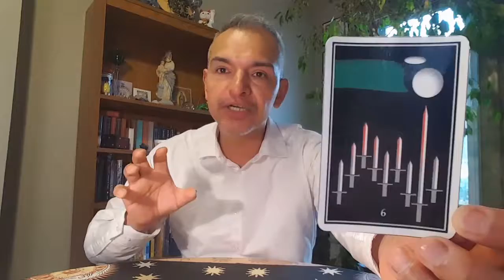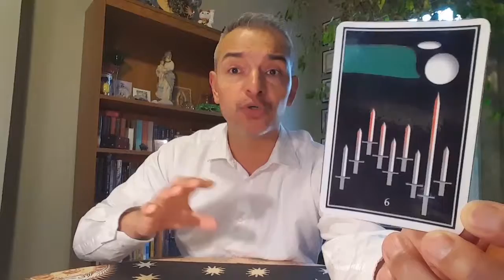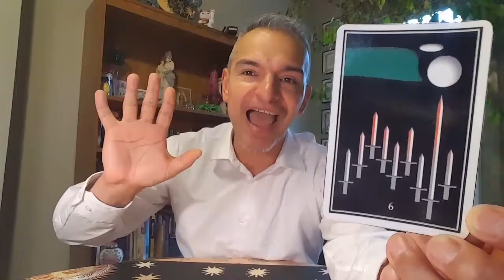4/20/17 TodaysTarot 9SwordsReversed 😉